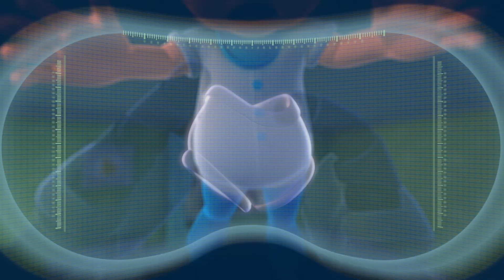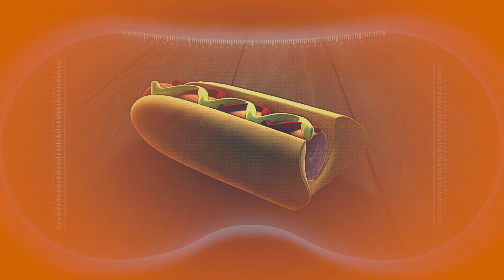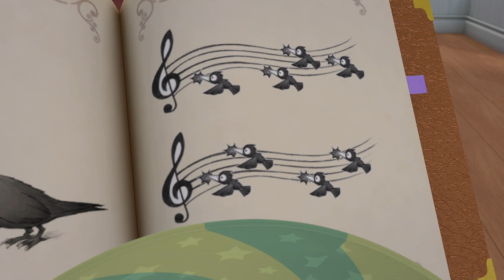Sin batería |El Robot ARPO y el Bebé | 1 HORA DE ARPO | Moonbug TV | Dibujos Animados para niños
🌟Mira ARPO
Arpo ha sido creado como un robot comando, construido como una feroz máquina de lucha. Pero, con la paz mundial lograda, Arpo ha sido reequipado para cuidar, recodificado para dar abrazos y oficialmente reasignado como NIÑERA ROBOT.

¡Moonbug Kids es un lugar donde los niños de todo el mundo pueden aprender acerca de la compasión, la empatia y la resiliencia mientras ven sus dibujos animados y canciones favoritas!

Moonbug Entertainment es la compañía por detrás de los títulos infantiles más populares en todo el mundo. Los programas de Moonbug incluyen éxitos mundiales como CoComelon, Blippi, Little Baby Bum, My Magic Pet Morphle, Supa Strikas, Go Buster, Playtime with Twinkle, Gecko's Garage, ARPO y muchos más. Los títulos de Moonbug están disponibles en 27 idiomas en las principales platafomas de streaming.

00:00 Sin batería
11:01 ¿Dónde está Arpo?
21:30 Sálvese quien pueda
32:09 Nuevo no siempre es mejor
42:56 Control remoto remoto
53:15 ¿Dónde está Daniel?